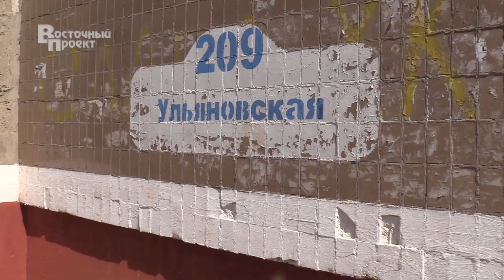Що робити із краматорськими недобудами в районі "Чечні"?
Вже третє десятиліття будинки в районі, який отримав в народі самоназву Чечня знаходяться в недобудованому стані. Частково вони вже почали руйнуватися.